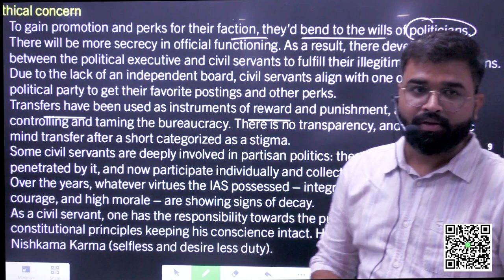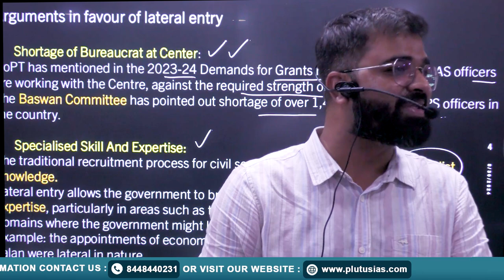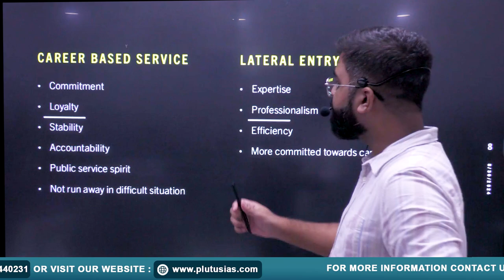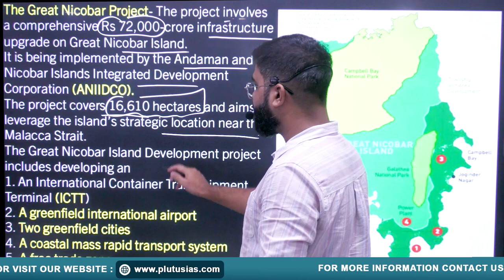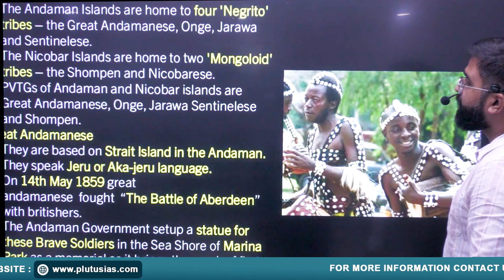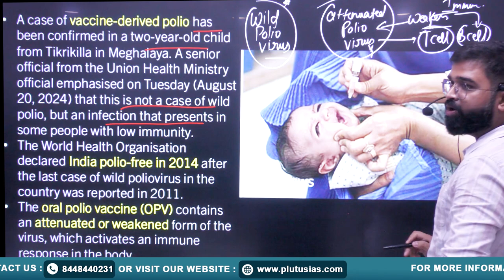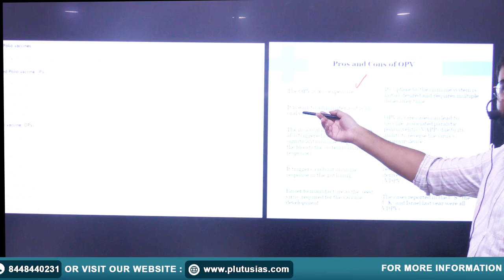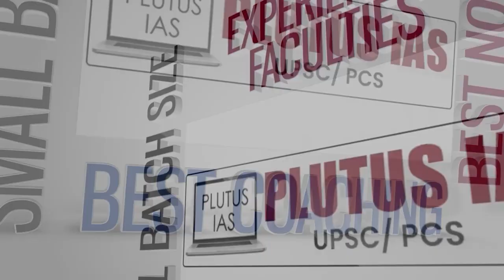PLUTUS IAS | Current Affairs for UPSC: Vaccine-Derived Poliovirus & Lateral Entry into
Welcome to PLUTUS IAS! In this insightful session, Shailendra Upadhyay (UPSC CSE Interview 2023) delves into two crucial current affairs topics for UPSC preparation:

1. Vaccine-Derived Poliovirus: Understand the emergence, implications, and global efforts to combat vaccine-derived poliovirus.

2. Lateral Entry into Civil Services: Explore the concept of lateral entry, its significance, benefits, and the debate surrounding its implementation in the Indian Civil Services.

This video is essential for aspirants looking to stay updated with the latest developments relevant to the UPSC exam. Stay ahead in your preparation with PLUTUS IAS!

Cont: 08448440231